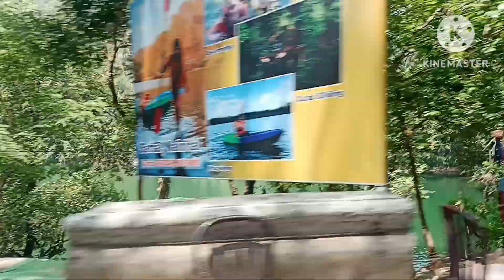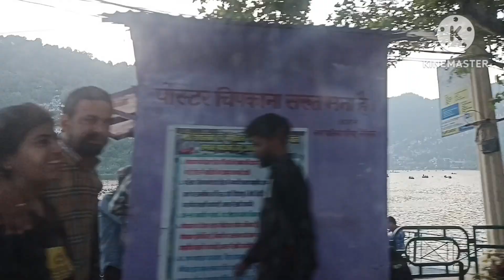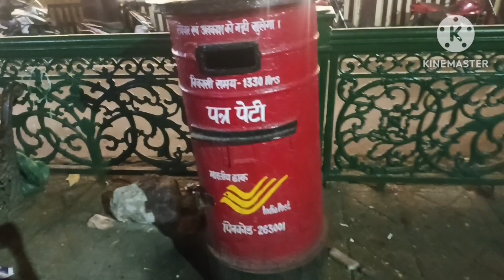Nanital main ki VIP entry